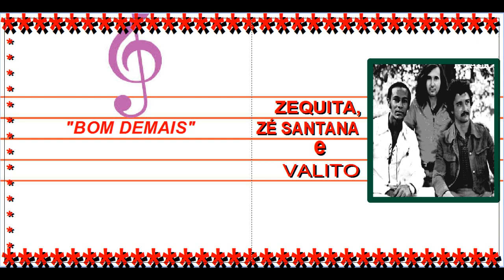Zequita, Zé Santana e Valito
01 Barqueiro
02 Florzinha De Minha Vida
03 Vou Ficar De Fogo
04 Cruel Desengano
05 Amazonense
06 Quem Te Ama Mais Sou Eu
07 Um Homem Apaixonado
08 Mais Um Trouxa
09 O Homem Da Noite
10 Já Estou Sabendo
11 Convencida
12 O Nego Ta Morrendo De Saudade